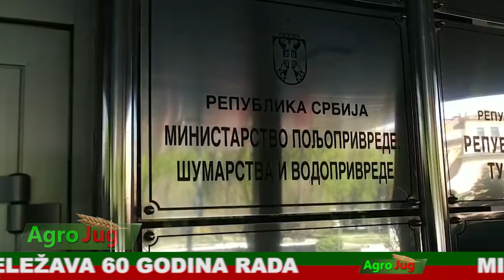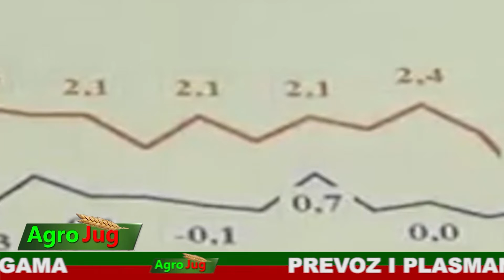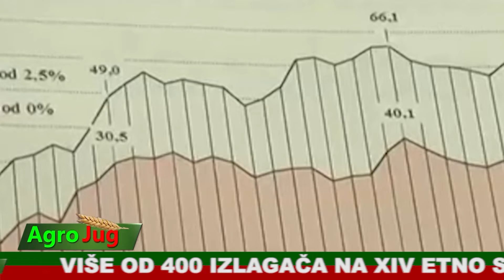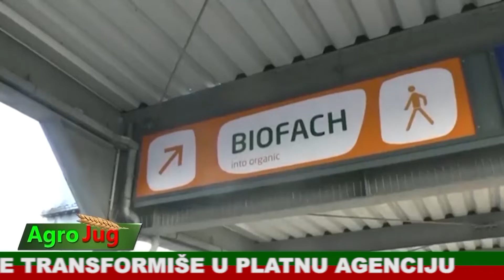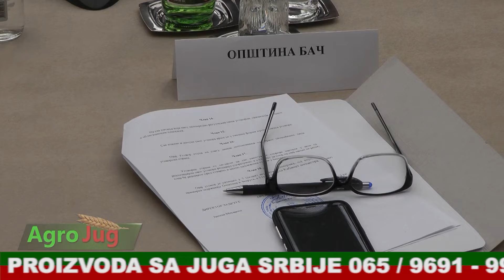AgroJug 500 27-11-2019